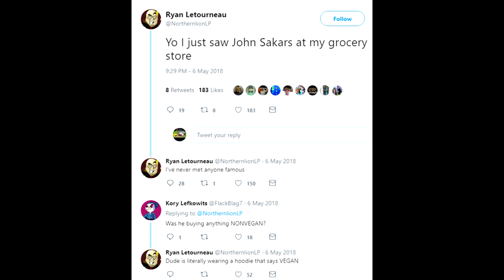I Am Famous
And the intro music when I am looking at the tweet is Puddle of Infinity-Wind Marching for Rain.

I am fuckin' famous.
I got a lot of likes on the internet.
That's right. I am fuckin' famous.
My two seconds of fame has arrived.
For this magical moment, I have strived.
Posting every day, that's why I've
been doing seven days week, not just five.
Will people forget about me? Of course.
But for now, the internet is my source
of validation, baby.
I'm famous, and I don't mean maybe.
I know the fame will be gone soon.
But for now, I could jump as high as the moon.
People are talkin' about me.
That fills my brain with glee.
Sometimes I feel invisible, but not now.
This screen is making me say, wow.
People around the world like my post.
I am famous from coast to coast.
I know that there is not a chance
this fame will last longer than a glance.
But at least I got a little taste
of fame before it's all erased.
I'm cherishing every single like.
My fame is experiencing a spike.
I know that fame is fleeting
because everyone is competing.
These people won't remember me tomorrow,
but that doesn't fill me with sorrow.
Everything is impermanent. That is true.
We are all forgotten, no matter what we do.
Being famous doesn't matter.
Accolades fade away, even if they flatter.
What's important is helping each other.
Being kind to one another.
For fame, I am not yearning.
I'm just happy to be learning.
I don't care about being famous.
I just don't wanna be an ignoramus.
I wanna be the best person I can be.
A peaceful world is what I want to see.
Inspiring people to be kind
is what I've got on my mind.